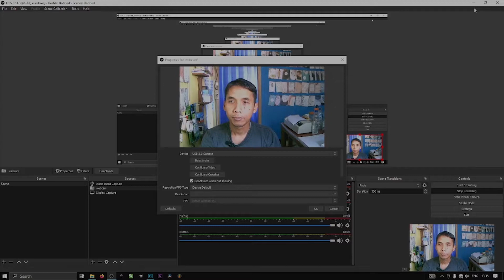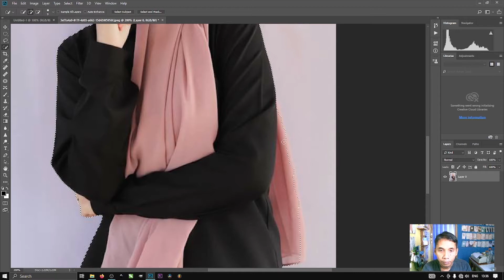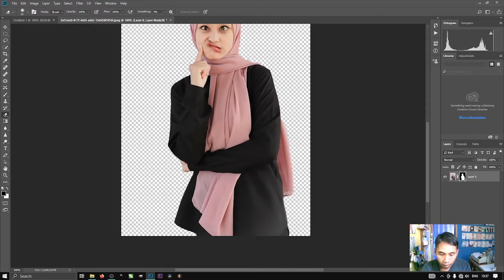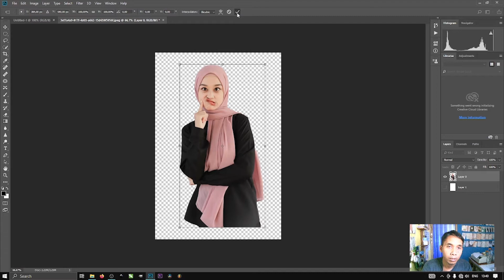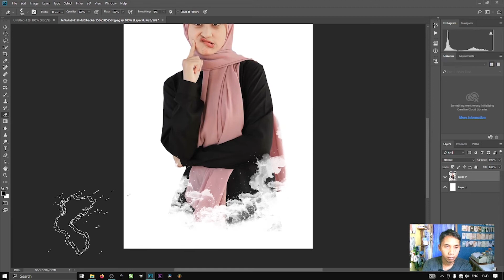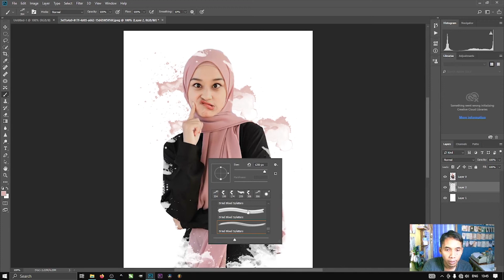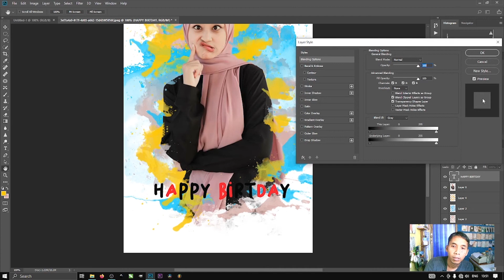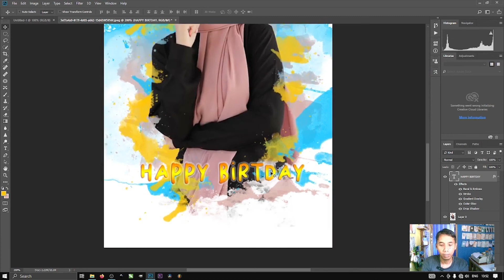PHOTOSOP TUTORIAL COLOR SPLQSH /photosop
Tutorial cara desain foto untuk wisuda, wedding, dan sejenisnya menggunakan photosop bagi pemula